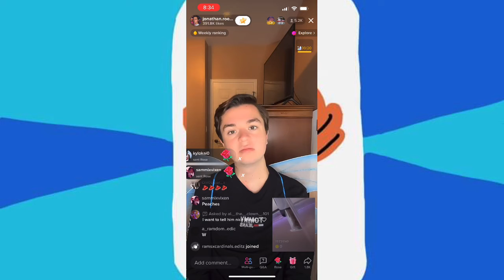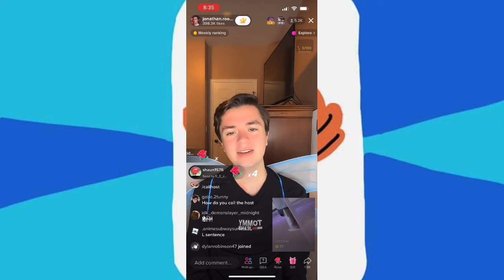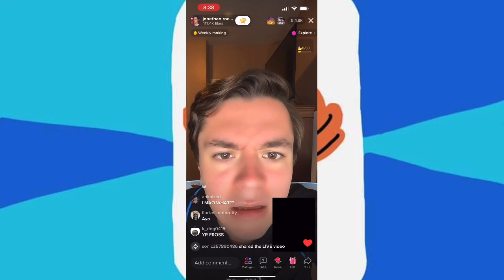MESSING UP WITH A VEGAN IN TIKTOK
@BirdmanCyber15 help me get 300 subs and I’ll buy you a car

follow all of these plz

Okay I will give you my snap 👻 for fans :ytbirdman